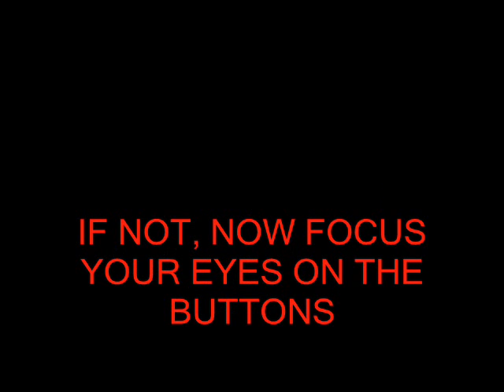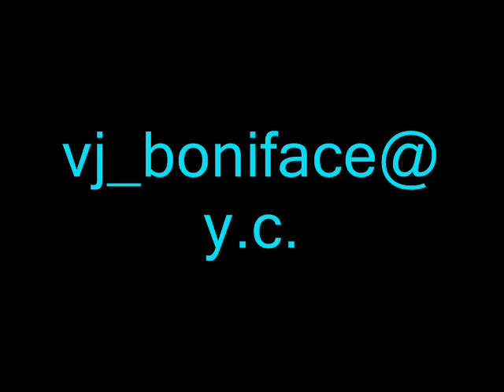Awareness test (Pinoy Version)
This test will test your iq... from nocturnals production of philippines. brgy. callios... sta. cruz laguna... specially by limuel boniface d. alababa of pgmnhs. also known as emoticon.

from nocturnals of laguna...